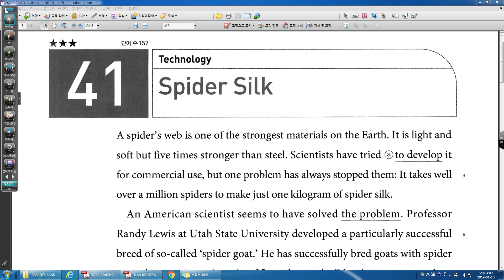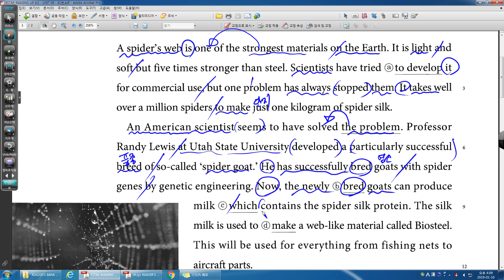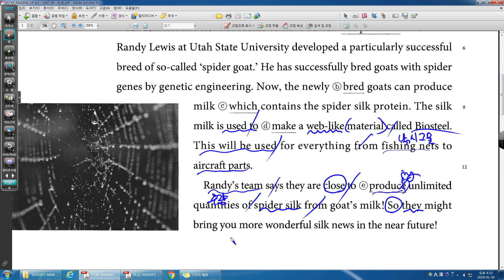READING UP 4 0 UNIT 09 41번